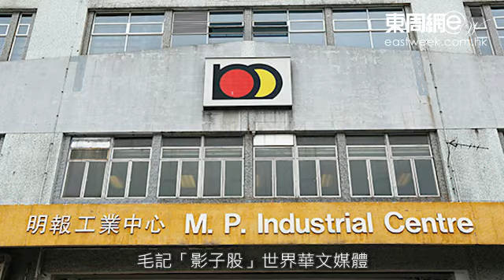「腦細」名牌引散戶 變6000倍超購王 幕後玩家發功未掛牌 「影子股」先喪炒 高追毛記 散戶勢接火棒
本周三掛牌的毛記葵涌，挾着網紅「腦細」林日曦、兩名商台DJ陳強及阿Bu的「名牌」，被捧成超額逾六千倍的超購王。毛記未掛牌，幕後玩家已熱定身造勢，喪炒貨源歸邊的毛記「影子股」世界華文媒體。港股欠缺炒作方向，唯獨細細隻、有名牌效應的新股卻炒味甚濃，已成為大戶最容易賺錢的新玩法。毛記上市後高追的散戶，隨時接火棒。